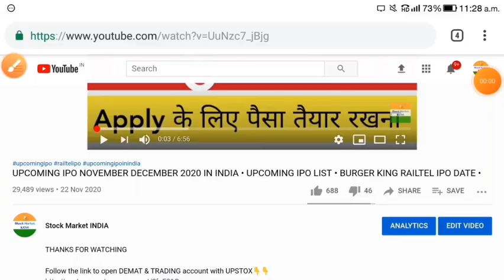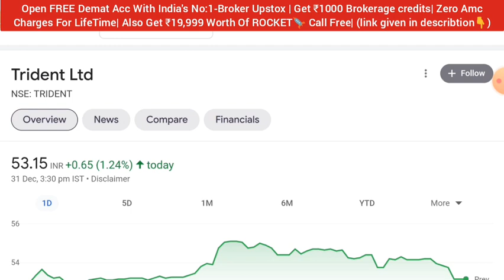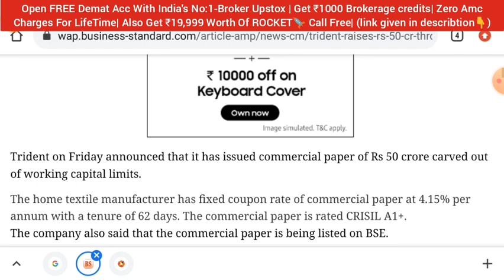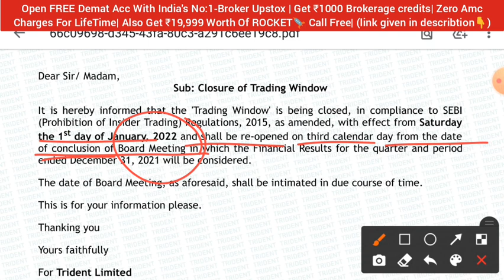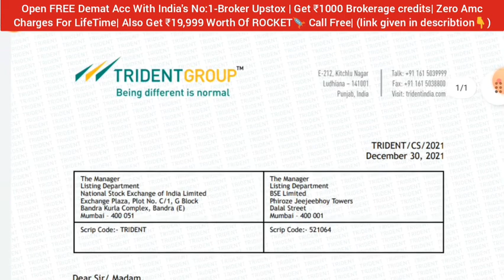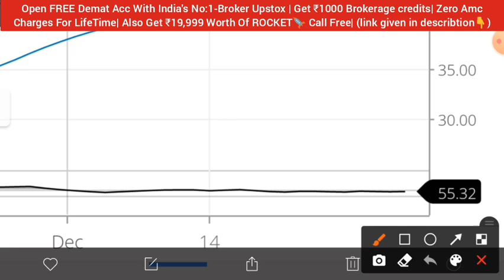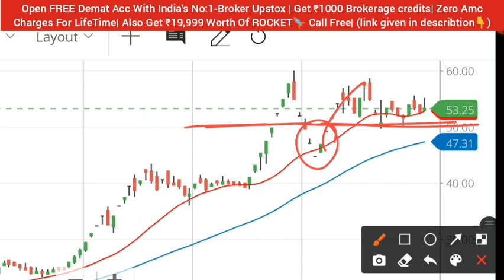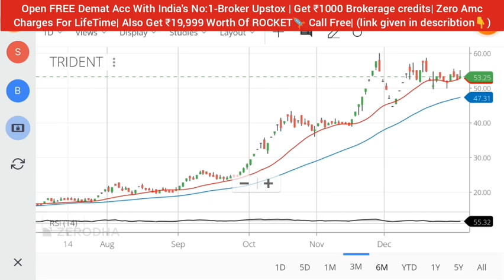TRIDENT SHARE NEWS 💥 TRIDENT SHARE LATEST NEWS • PRICE ANALYSIS • SHARE MARKET NEWS TODAY • STOCK